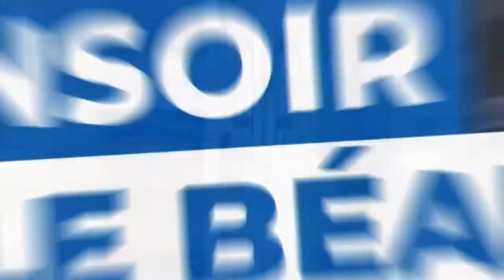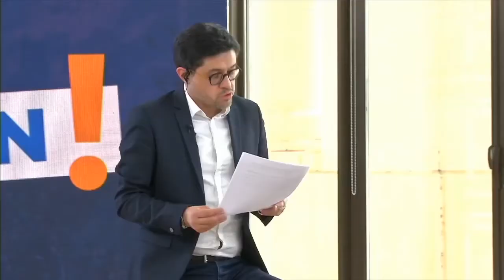Jean-Jacques LASSERRE, Président du Conseil Départemental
Jean-Jacques LASSERRE, Président du Conseil Départemental au sujet des actions du Département 64 en période de crise du COVID 19